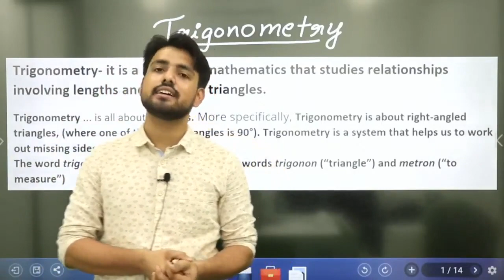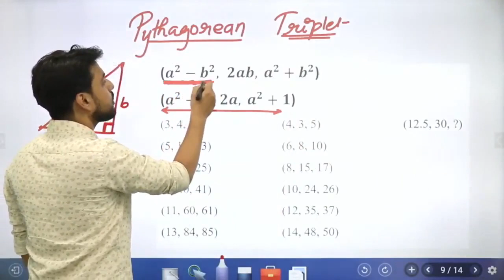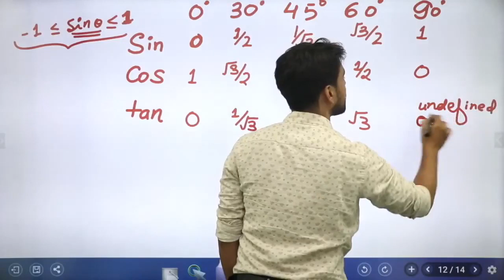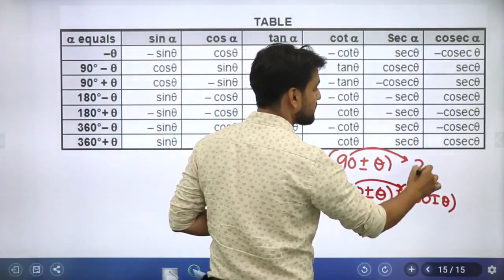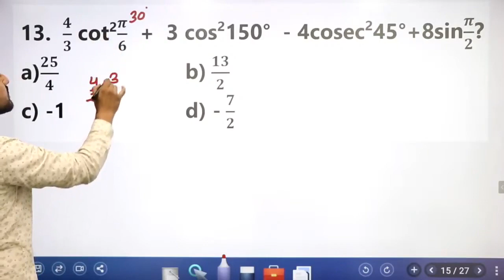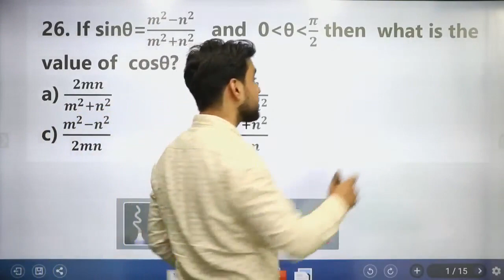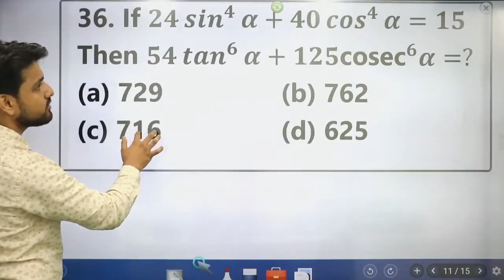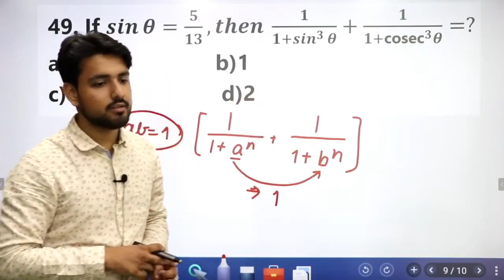Trigonometry Lecture 1 & 2 By Ashish sir (BASICS)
JOIN TELEGRAM CHANNEL T.ME/MATHSBYASHISH
OR SEARCH IN TELEGRAM APP MATHSBYASHISH

06:00 PM- SSC CGL COMPLETE MATH BY ASHISH SIR